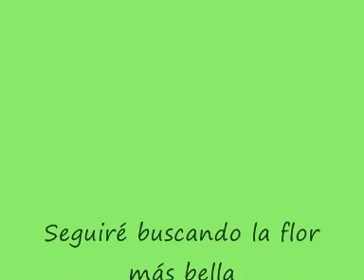Seguiré buscando la flor más bella Juanjo y Mace Santoña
Un día me despierto, frente a una colina
En medio de un bosque, camina, camina
Encontré muchas flores, todas sonreían
Me di cuenta que yo estaba en el jardín de la alegría

Muchas florecillas, distintos olores
Había azules, rosas, y de mil colores
No me decidía, tenia confusiones
Seguí caminando, buscando más flores

Encontré una flor, que destacaba
Situada en una roca demasiado alta
Pretendí cogerla, pero no alcanzaba
Y allí se quedó sola y abandonada

Después vi una flor, de esas que me molan
Yo pasé de largo, seguí a mi bola
Cuando fui a cogerla, me cambio la cara
Esa flor perfecta, con otra persona estaba

Ya no es primavera, empieza el verano
Hay que ir a buscarla, antes que acabe el año
Debe ser bonita y muy cariñosa
A ver si ya encuentro, la flor más hermosa

Al buscar una flor, no vallas muy lejos
Hay en tu ciudad, en tu mismo pueblo
Apresúrate, y no tengas miedo
Están esperando, a que las roces con tu pelo.

Si algún día encuentras, a tu compañera
Cuídala de forma, que a ti solo quiera
Pero no la prives de sus compañeros
Porque te abandonará, y te quedarás solo de nuevo

Dios es bueno con nosotros, y siembre lo ha sido
Esperemos que sean buenos todos los destinos
Todas las personas, con lo que han querido
Con estas últimas frases yo aquí me despido.